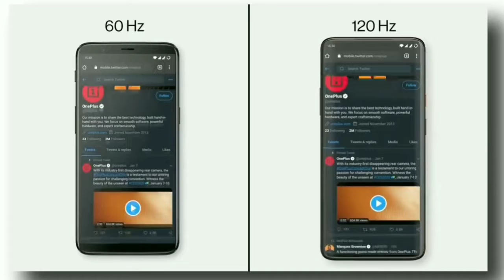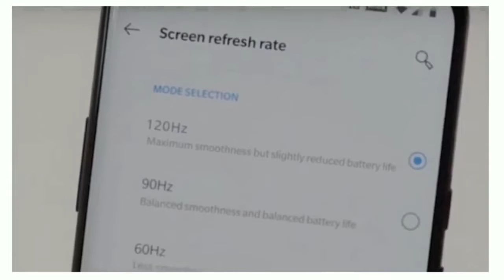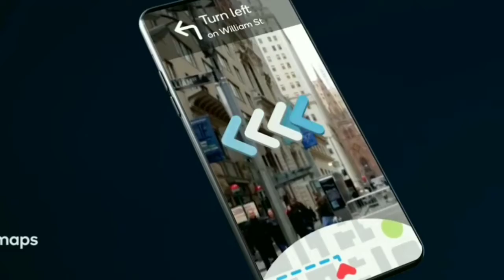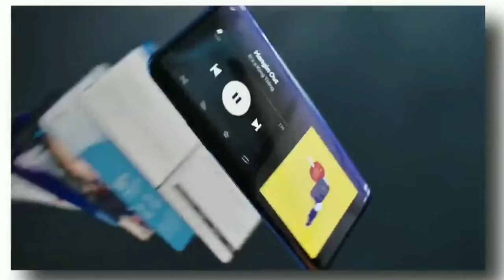Redmi Note 9 Pro : Price, Specifications, Release Date In India | Unboxing Leaked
The Xiaomi Redmi Note 9 Pro is the latest smartphone from Xiaomi’s popular Note series. While the competition for Xiaomi may have picked up in recent times, the Note series have been consistently popular thanks to the excellent value for money aspect. The Note 9 Pro sports a 6.53-inch LCD display offering a resolution of 1080 x 2340 pixels and a pixel density of 395 ppi. Under the hood, you get a 2GHz octa-core Snapdragon 730G processor managing all the computational grunt work. The device comes with 6GB of RAM and 64GB of internal memory, plus you get the option of adding up to 256GB via the microSD slot. As for the camera setup, you now have a quad shooter configuration on the rear with a 64MP primary lens, an 8MP wide shooter and two 2MP cameras (macro + depth) as well. The front camera, which is housed in the waterdrop notch, is a 20MP shooter so you will definitely be snapping some crisp selfies. Fueling this phone is a 4500mAh battery with support for fast charging. Some of the popular Xiaomi mobiles include the Redmi Note 9
Your quieries
redmi note 9 pro blue colour
redmi note 9 pro bangladesh price
redmi note 9 pro benchmark score
redmi note 9 pro back
redmi note 9 pro china unboxing
redmi note 9 pro c4etech tamil
redmi note 9 pro expected launch date in india
redmi note 9 pro expected price
redmi note 9 pro expected specs
redmi note 9 pro unboxing english
redmi note 9 pro launch event
redmi note 9 pro review english
redmi note 8 pro vs mi 9 lite english
redmi note 9 pro in china
redmi note 9 pro in india
redmi note 9 pro in malayalam
redmi note 9 pro india mein kab launch hoga
redmi note 9 pro india launch date and price
redmi note 9 pro price in india launch date
redmi note 9 price in india launch date
redmi 9a
redmi 9a launch date in india
redmi 9 price in india flipkart
xiaomi mi 9
mi india
mi store near me
xiaomi phone
mi redmi
xiaomi mi 9 specs
xiaomi mi 9 price in india
xiaomi mi 9 se
xiaomi mi 9 gsmarena
xiaomi